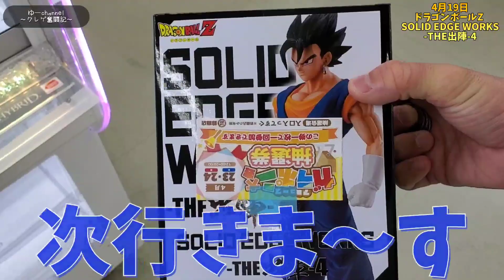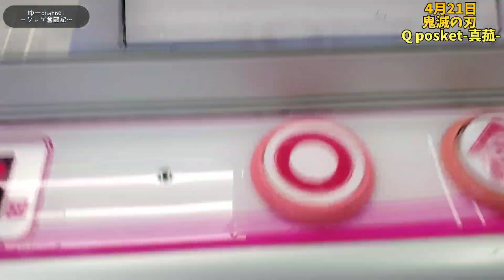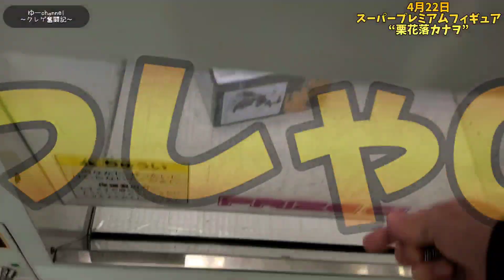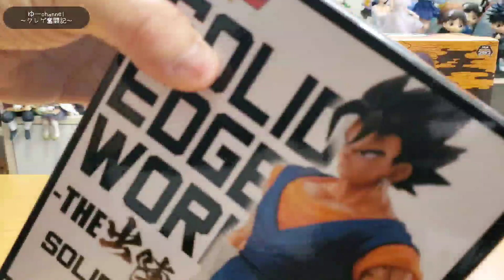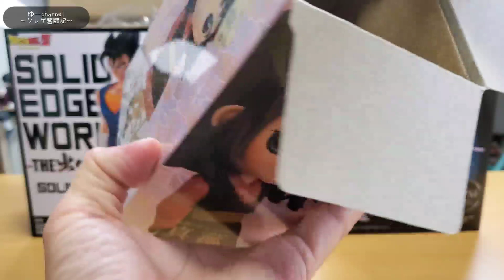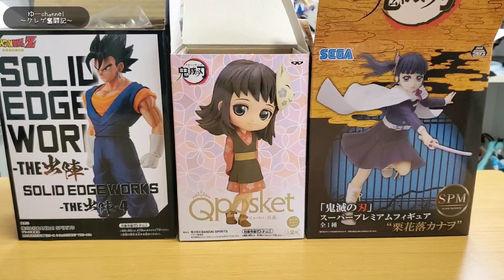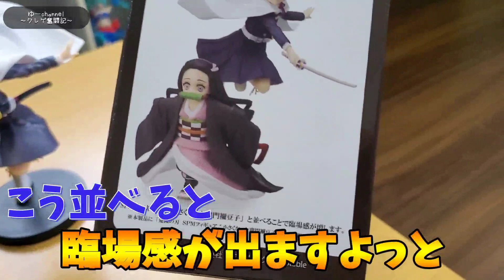【クレーンゲーム】倉庫系ゲーセンは良心的過ぎて…草ｗｗ鬼滅の刃SPM栗花落カナヲのフィギュア!!臨場感を再現したい!!【鬼滅の刃】【ドラゴンボール】【Qposket】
簡単過ぎる!?クレーンゲームで良心的過ぎると楽しすぎるｗｗ
今回は日を跨いで景品獲得をしていきます!!鬼滅の刃から
SPMの栗花落カナヲ…ドラゴンボールからベジット出陣4
きゅーぽすけっとから真菰(セピアカラー)をPLAYします!!
全てにおいて良心的で…草ｗｗ
特に…ドラゴンボールベジットと鬼滅の刃栗花落カナヲは…ｗｗ
やばすぎますｗｗ
良かったら最後までご視聴頂いたら光栄です!!
通知&コメントよろしくお願いします!!

【クレーンゲーム】いくらで獲れる!?VIBRATION STARS
我妻善逸のフィギュア!!油断したら…やってしまった…ｗｗ

【クレーンゲーム】なんだ!?このハマり方は…!!
ドラゴンボールベジータ最新プライズフィギュア!!

【クレーンゲーム】大手ゲーセンでとうとう見つけた!!
呪術廻戦虎杖悠仁KING OF ARTISTフィギュア!!この位置…

【クレーンゲーム】沼る人続出!?のフィギュア!!
まさかのすぐこの形に…!!勝利は確定!?ｗｗ

0:00 オープニング
0:24 ドラゴンボールベジット出陣フィギュア
2:09 きゅーぽすけっと真菰B
4:38 栗花落カナヲSPMフィギュア
6:27 開封シーン